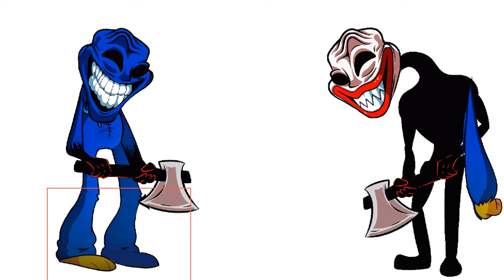Trolge + Huggy Wuggy FNF [Swapping Drawing Speedpaint]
Swapped Huggy Wuggy and Mr.Trololo fnf (spedpaint)
Fast draw body part of characters from friday night funkin
trollface gets trolled Huggy Wuggy?